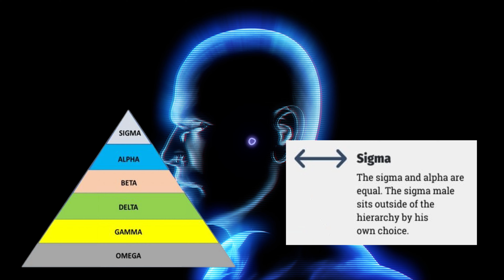21st Century Sigma Man - Are You A Sigma Male - What Is A Sigma Male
21st Century Sigma Man - Are You A Sigma Male - What Is A Sigma Male.

A Sigma is a normal man with healthy wants and desires. He can fall in love, of course. It is essential to understand that Sigma Males are every bit the equal of Alpha Males in the Socio Sexual Hierarchy, However, take note that he will not actively seek love and lust, He lets it come to him.

Is Sigma Male Compatible with Sigma Female? Sigma Compatibility. If you know the sigma male traits and sigma mindset, you'll find out that sigma female has many traits in common with the sigma male.

We often wonder if a sigma male is compatible with a sigma female. They are both independent, but does this help them in their relationship?

They both make their own rules, but doesn't that mean there will be problems because of it? will anyone have to give up their own rules?

A lot of men can’t seem to handle a sigma female.
She is strong, independent, and does exactly what she wants to do. Some guys are just a little too insecure for this, But not the sigma man.

A sigma woman is self-sufficient and does her own thing.
Introspection is one of the most important traits of a sigma female.
They share some personality traits with the sigma male since they both have a sigma personality.

There are many questions to which we would like to find answers, so let's see what makes the sigma male and sigma female compatible in my next video...

Translated titles:
คุณเป็นชายซิกม่าหรือไม่-ชายซิกม่าค

¿Es usted un hombre Sigma? ¿Qué es un hombre Sigma?

Bist du ein Sigma-Männchen-Was ist ein Sigma-Männchen?

Êtes-vous un homme Sigma-Qu'est-ce qu'un homme Sigma

Você é um homem Sigma-O que é um homem Sigma

क्या आप एक सिग्मा पुरुष हैं-एक सिग्मा

Are You A Sigma Gizona-Zer Da Sigma Gizona

你是西格瑪男性嗎-什麼是西格瑪男性

Are You A Sigma Male-Ano Ang Sigma Male

Apakah Anda Seorang Pria Sigma-Apa Itu Pria Sigma

Sei un maschio Sigma-Cos'è un maschio Sigma?

Sigma Erkek misiniz-Sigma Erkek Nedir?

あなたはシグマの男性ですか-シグマの男性とは何ですか

Bạn có phải là nam Sigma-What Is A Sigma Male